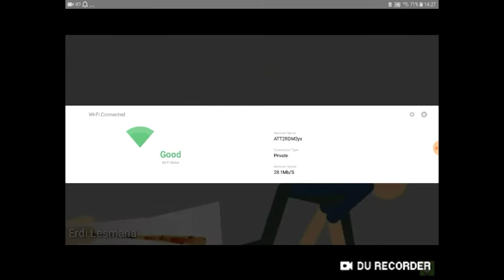Granny vs Evil Nun stickman animation😮